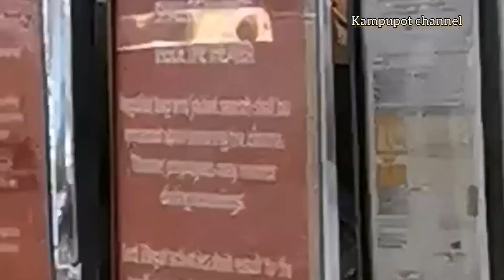EXCITING PANOORIN ANG INSIDIOUS THE RED DOOR